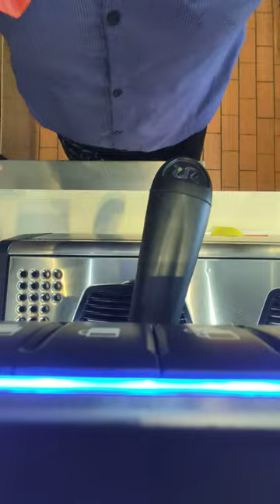Latte art pemula Basic